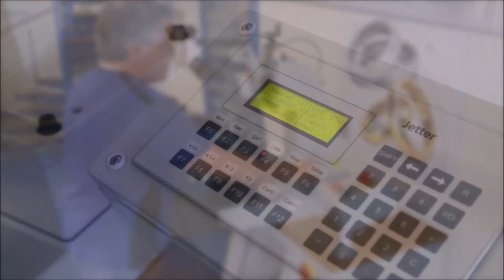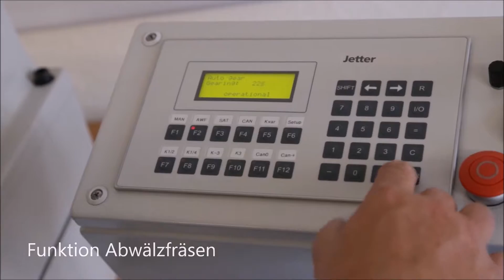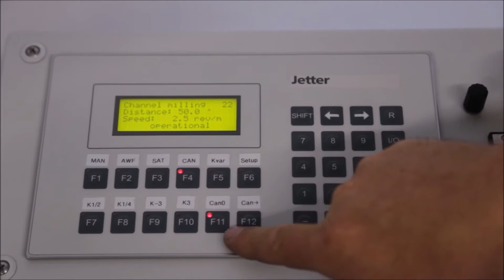Diamantiermaschine Posalux für Trauringe und Armreife.